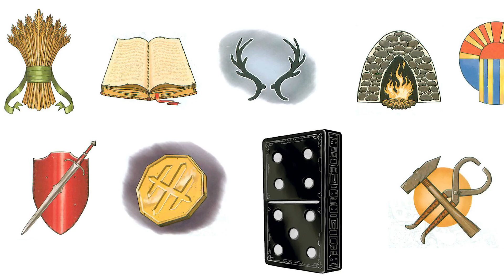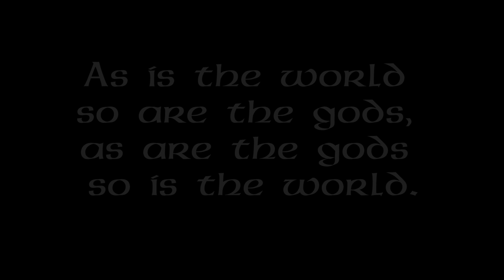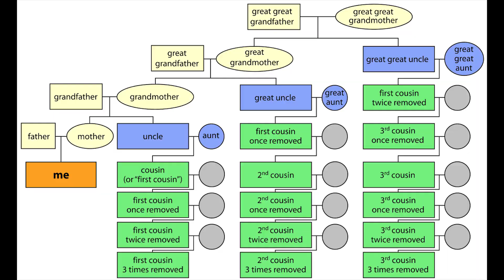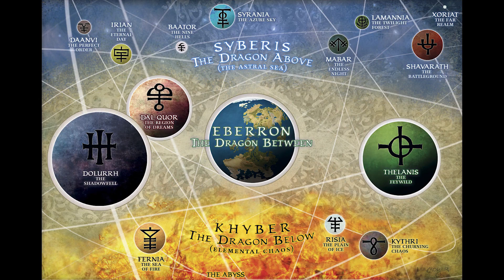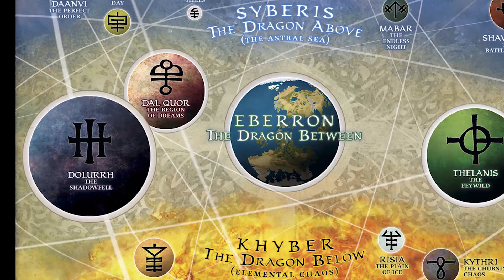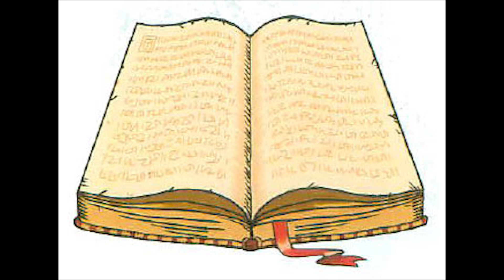Eberron Lore - The Sovereign Host (Dungeons & Dragons)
Episode 91 - The Sovereign Host

The pantheon of deities in the world of Eberron. The Sovereign Host are also known as the Nine, with their evil counterparts the Dark Six.